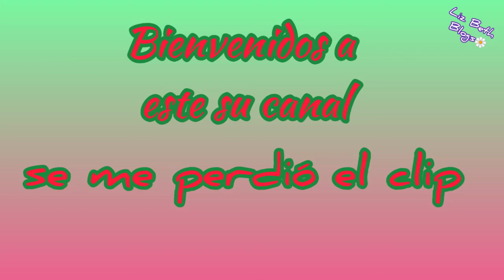"BlogMas 6" 🎄🌟 Por las calles de Tlapa Guerrero 🇲🇽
Hola amigos bienvenidos a este su canal 😊 espero que todos estén muy bien con la bendición de Dios 🙏
Me Presento: Mi nombre es Lizbeth, Liz pa los cuates soy Acapulqueña 🌴 del estado de Guerrero 🇲🇽 pero desde hace 20 años vivo junto con mi esposo 💏 y mis tres hijos 👩👨👦 en el municipio de Tlapa de Comonfort Guerrero 🇲🇽 y ahora por cuestiones de salud regreso al puerto que me vio nacer 🌅 y HOY LES TRAIGO EL BLOGMAS 6 ESPERO Y LES GUSTE 😊 MUCHO DIOS ME LOS BENDIGA Y GRACIAS POR SU GRAN APOYO 💕

SI ERES NUEVO NO OLVIDEN:
✓ Activar la 🔔
✓ Regalarme un 👍